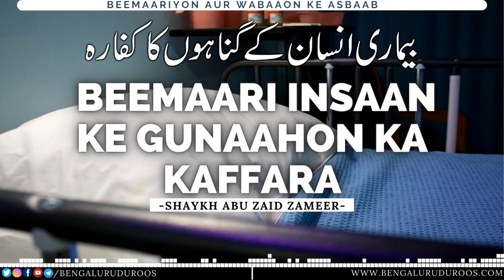Beemaari Insaan Ke Gunaahon Ka Kaffara | Shaykh Abu Zaid Zameer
Topic: Beemaari Insaan Ke Gunaahon Ka Kaffara

٠٠٠٠٠٠٠٠٠٠٠٠٠٠٠٠٠٠٠٠٠٠٠٠٠٠٠٠٠٠٠٠٠٠٠٠٠٠٠٠